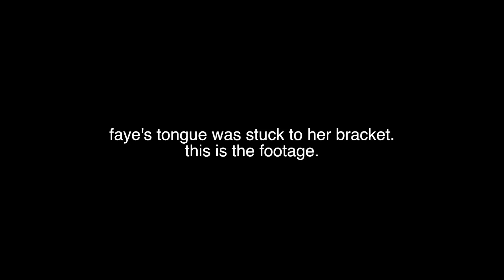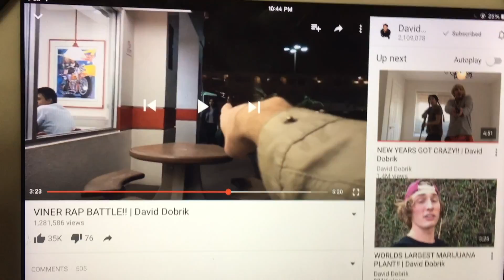SHE DIDN'T WANT TO BE RECORDED! VLOGMAS DAY 9!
SOCIAL MEDIA!

sxammii
Main Channel: